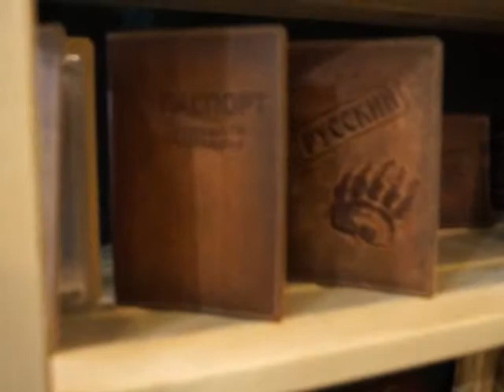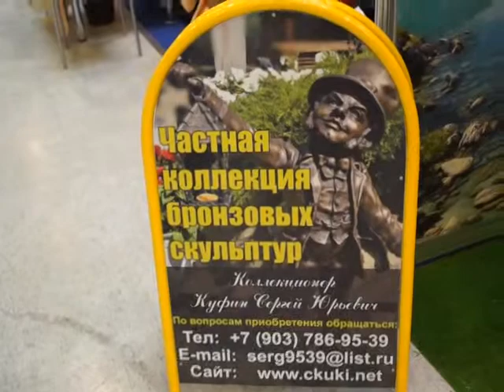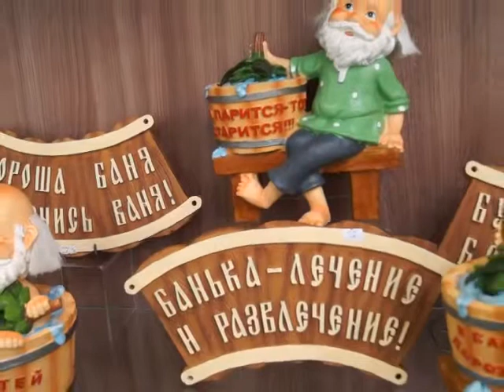Выставки HouseHold Expo, Christmas Box. Podarki, Stylish Home 2015 Осень